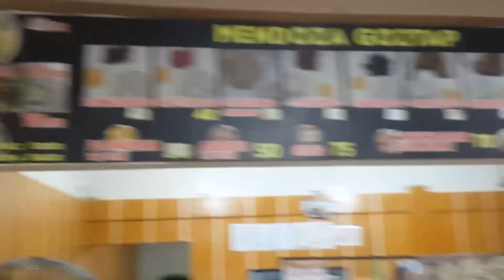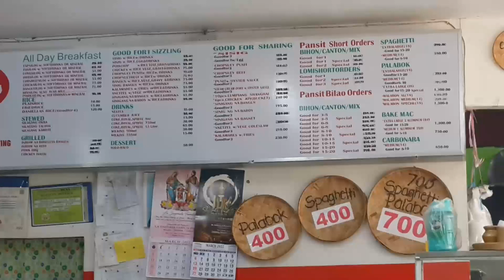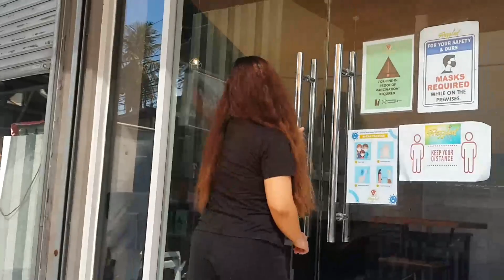MY FAVORITE FOODS AROUND CAMILING | EVANGELINE YUMUL | CAMILING, TARLAC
Welcome to my second vlog kung saaaaan. we are going to feature about my favorite foods around Camiling!
So what are you waiting for? Nood na!

🤔🤔🤔Did you know that there are alot of delicious foods around our town Camiling?
Watch my Youtube Vlog about Foods Around Camiling!
Breakfast, Lunch, Snacks and even dinner, Camilenos always have the best foods and meals that are so delicious and affordable. The food we call “Goto” is best served for breakfast as it is served hot, with special flavourful ingredients that satisfies our stomachs. A special hot Goto is served with a dish called “ Tokwa’t baboy” that is a great pair of tastes. For lunch, one good meal is Sizzling Sisig where they serve it hot, full of flavors and make you eat 2 cups of rice in 1 serving because of its delicious taste. One good food for snacking is pizza where it is not just about the food but also the ambiance and the design of the restaurant that you will surely be relaxed. Eating with buddies and a group of friends is perfect because the pizza servings are good for 3-4 persons and it is very affordable in one’s budget.

0:00 Intro
1:54 Special Goto
4:51 Sizzling Sisig
5:25 Grocery Time
8:09 Pizza